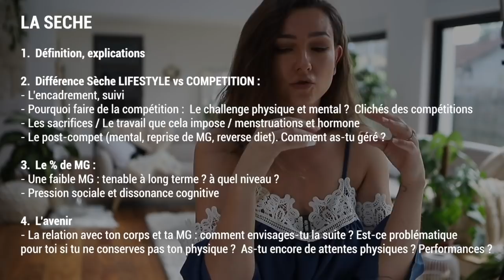LA SÈCHE : LIVE AVEC KAROLINE RO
Voici le replay du Live Instagram que nous avons fait ensemble avec @KarolineRo 💕

LA SÈCHE : Compétition vs Lifestyle

1. Définition, explications

2. Différence sèche LIFESTYLE vs COMPETITION :
- L’encadrement, suivi
- Pourquoi faire de la compétition : Le challenge physique et mental ? Mes raisons personnelles, les clichés des compétitions
- Les sacrifices / Le travail que cela impose / menstruations et hormones
- Le post-compet (mental, reprise de MG, reverse diet). Comment est-ce que j'ai géré ?

3. Le % de MG :
- Une faible MG : tenable à long terme ? À quel niveau ?
- Pression sociale et dissonance cognitive

4. L’avenir
- La relation avec ton corps et ta MG : Comment est-ce que j'envisage la suite ? / Est-ce problématique pour moi de ne pas conserver mon physique ?